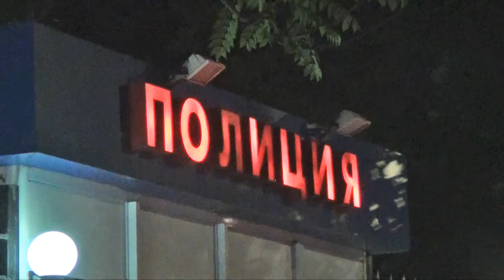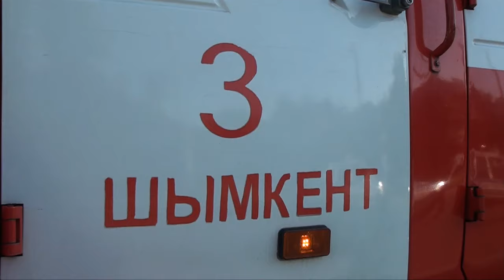Экстренный вызов (04.05.2016)